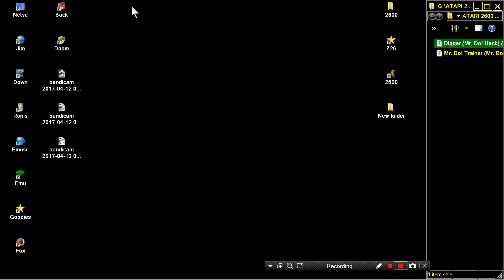ATARI 2600 Digger 2004 Csonicgo WIP Mr Do! Hack HOMEBREW